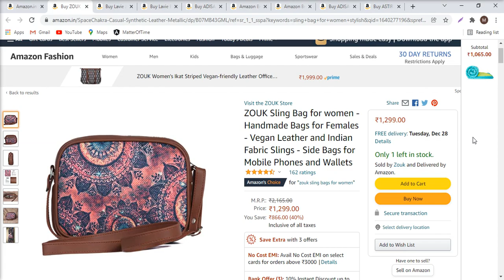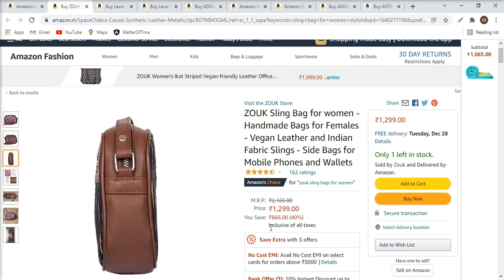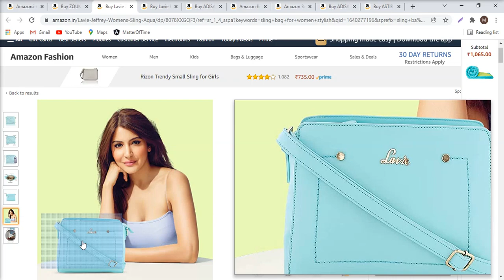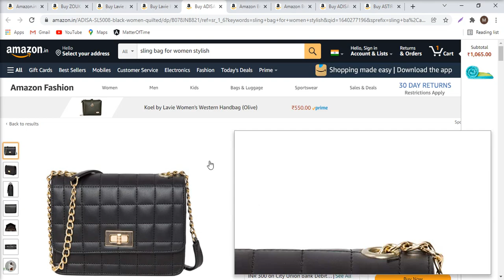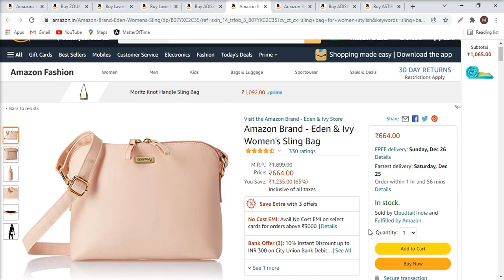Buy Handbags & Clutches from Top Brands. Pay On Delivery. Free Shipping bags latest collection bags